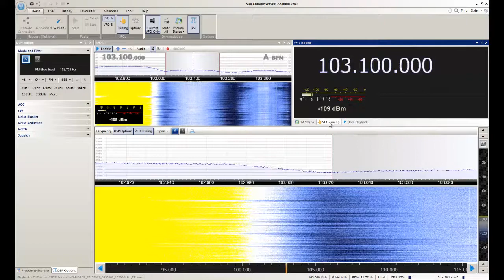Jovem Pan - Arapoti/PR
Captação da Jovem Pan em Sorocaba/SP. Distância de 252 km. Data: 19/09/2017 às 0410 UTC.